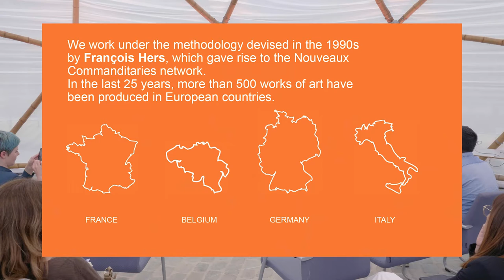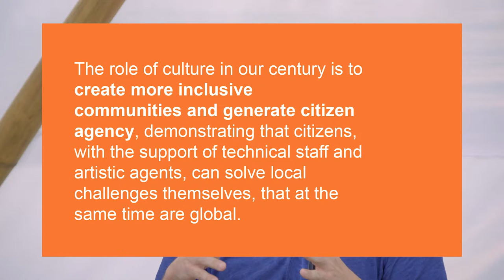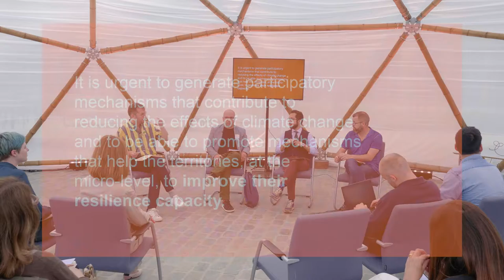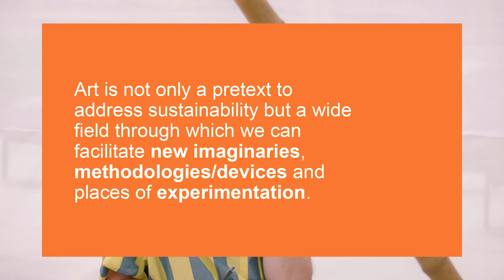New European Bauhaus Festival. What is the role of Arts & Culture in the NEB initiative?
Sesión realizada en el marco del Festival New European Bauhaus el pasado 10 de junio en Bruselas. A partir de la reflexión crítica publicada por Culture Action Europe sobre la New European Bauhaus, invitamos a debatir desde el ámbito político pero también desde la realidad de los proyectos, cómo las organizaciones culturales y artísticas pueden participar de forma más activa en la NEB. En la sesión participaron Grabriele Rosana (Culture Action Europe), Bruno Inácio (European Creative Rooftops Network) y Fran Quiroga (Concomitentes).
Esta jornada formó parte del programa paralelo de actividades organizado por las Oficinas Cultura  de Europa Creativa de España, Alemania, Bélgica, Dinamarca, Francia, Países Bajos y Portugal en el marco del festival NEB.